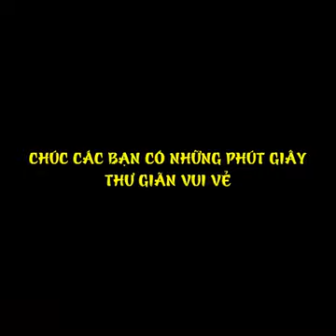Ăn Vụng Phải Biết Chùi Mép